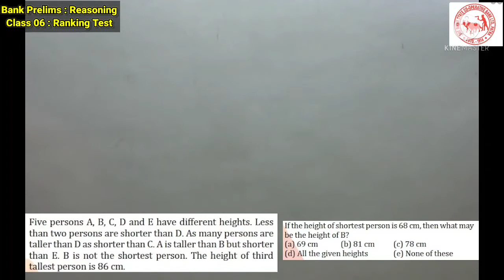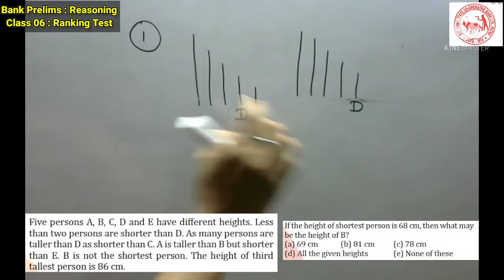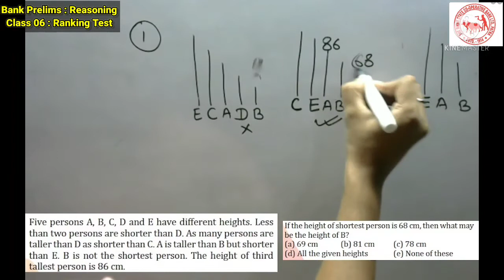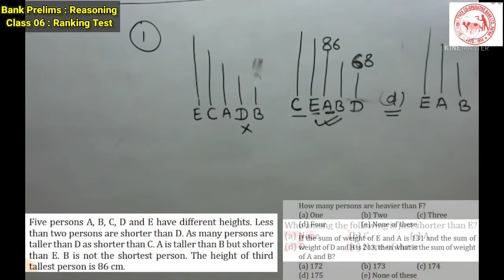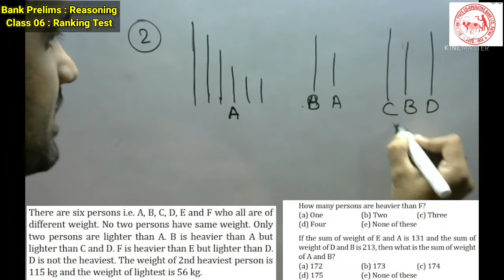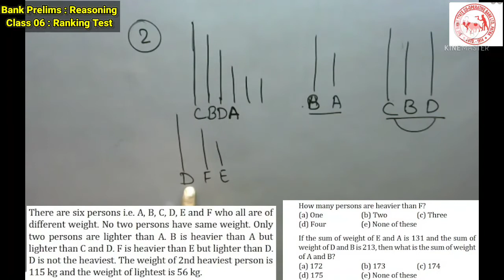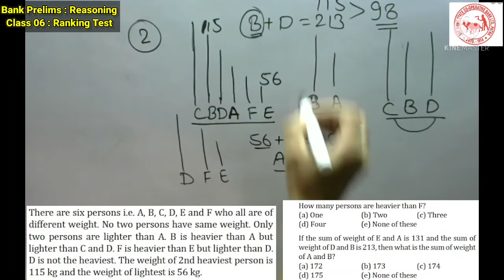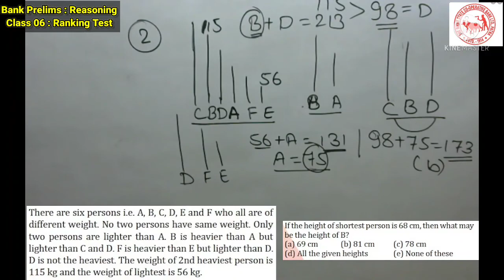Ranking Test | Reasoning : Class 06 | Bihar State Cooperative Bank Clerk Prelims Exam 2021